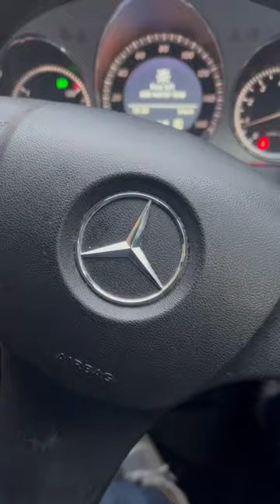I bought it Mercedes Benz